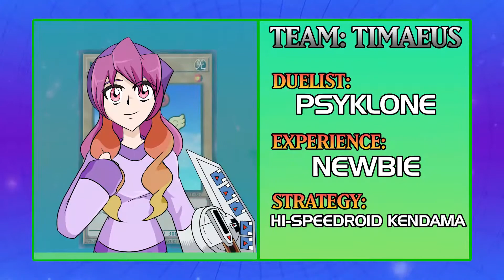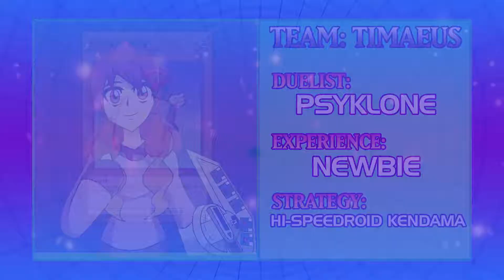Seto Kaiba Status | UHC-Gi-Oh! S2 EP3 [HL]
Hello everybody and welcome to UHC-Gi-Oh! Season 2. This is a non-reddit record round themed around the famous Yu-Gi-Oh! Franchise, this RR is organised by Drgnkn and Tay, two mega-fans of the game, anime and franchise as a whole. Each season of UHC-Gi-Oh! will go in order of the arc's in the anime therefore, this season we are based off of the second season of the original series, Battle City.

The scenarios for this season are as follows;

City World: This one is quite self explanatory, the whole arc takes place in Domino City, so our UHC takes place in the most popular city in the UHC community.

Experienced Crafters: In the second season of Yu-Gi-Oh they introduced 'sacrificing' which eventually became a huge part of the franchise and game, to get better monsters you had to sacrifice weaker monsters, in this season you have to sacrifice your XP in order to make golden apples, diamond armor etc.

Also a huge thank you to Psykl0ne for making the intro, Vanessa for spectating the season and Tzar Quetzal for his phenomenal artwork